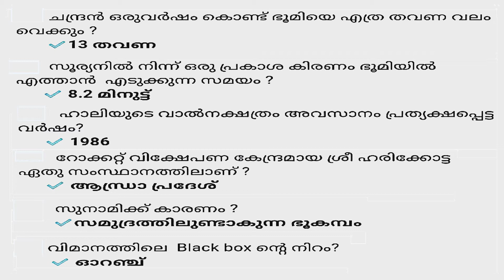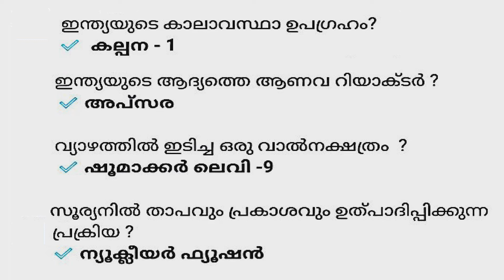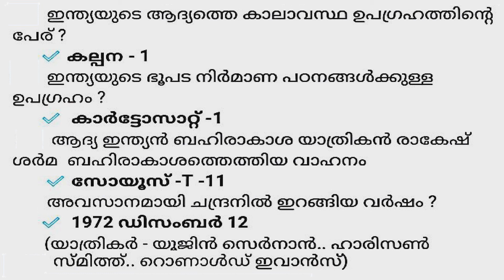സൗരയൂഥത്തെ കുറിച്ചുള്ള തിരഞ്ഞെടുത്ത ചോദ്യോത്തരങ്ങള്‍ | Selected Questions from Solar System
സൗരയൂഥത്തെ കുറിച്ചുള്ള തിരഞ്ഞെടുത്ത ചോദ്യോത്തരങ്ങള്‍ (ഭാഗം3) | Selected Questions from Solar System (Part - 3) for the Competitive Exams | PSC | SSC Exams